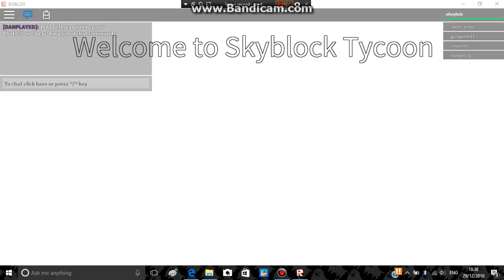i play skyblock in ROBLOX!?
soo I found this and I aolso got put in prison